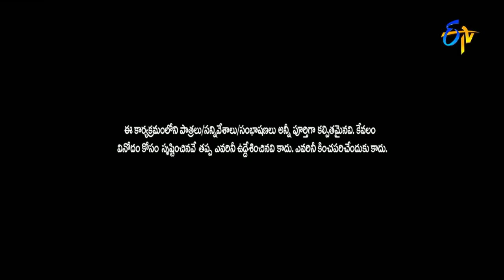Chammak Chandra, Racha Ravi, Vinod Best Comedy Performance | Extra Jabardasth | ETV Telugu